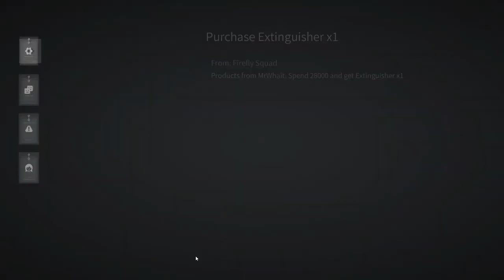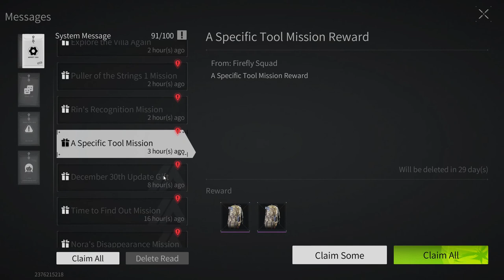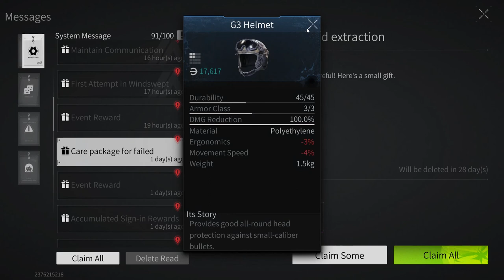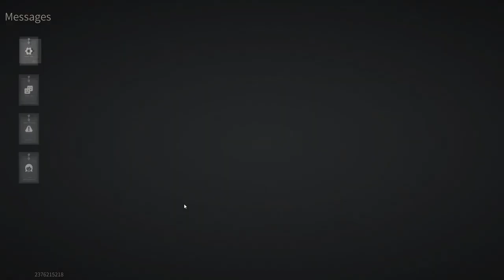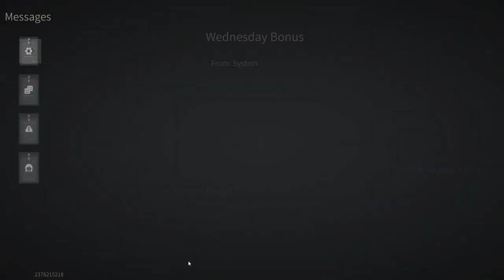Lost Light - The path of a beginner from a beginner to a pro | We do quests FullHD Part 6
To my regret, not all parts were recorded successfully, some of them have no sound ..